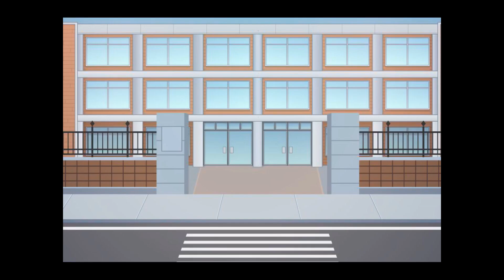𝚄𝚗尺乇卂ㄥ|Gacha Life|ep1